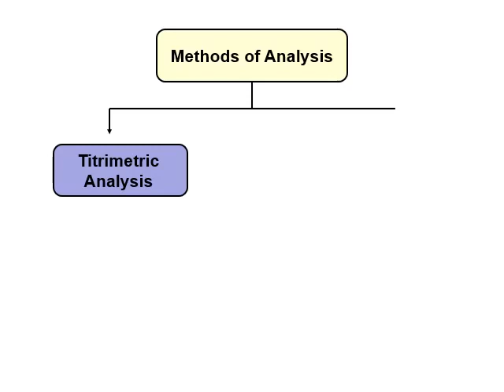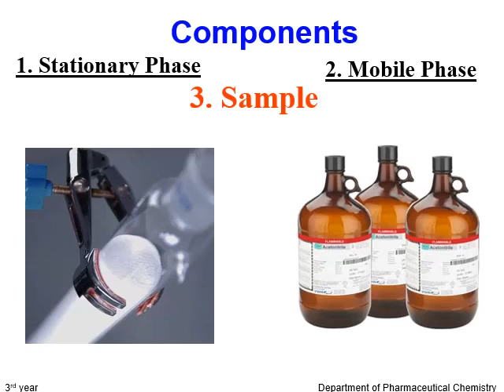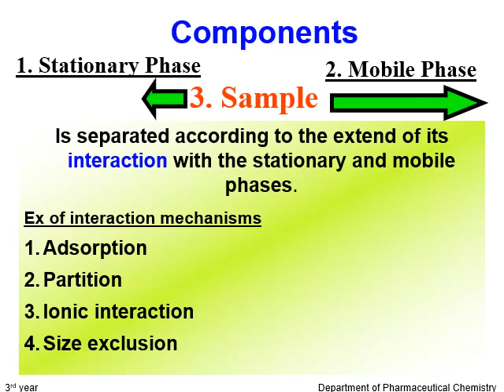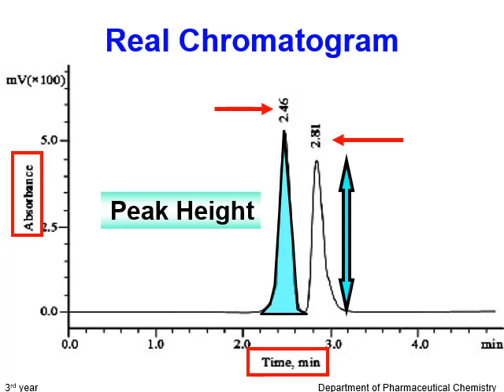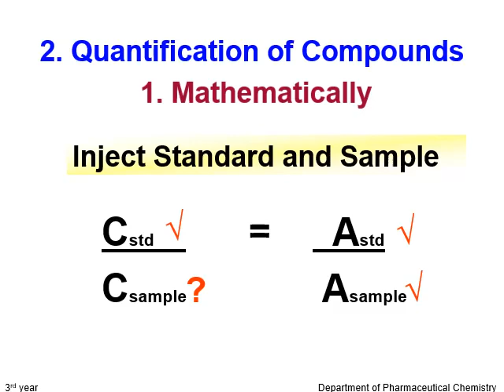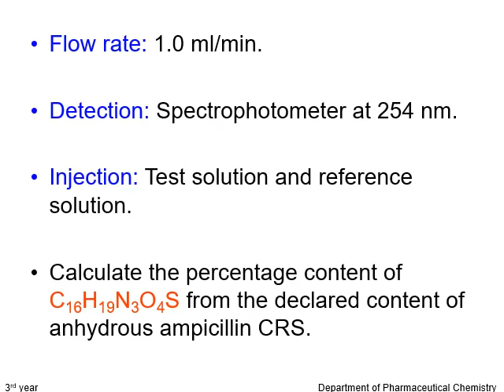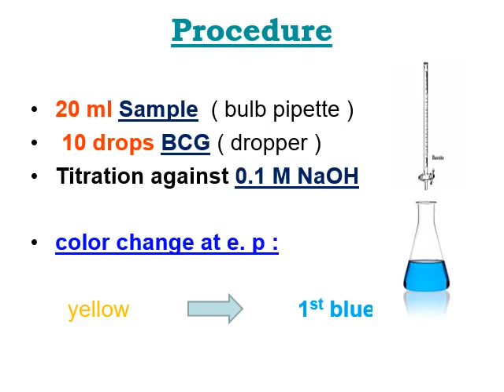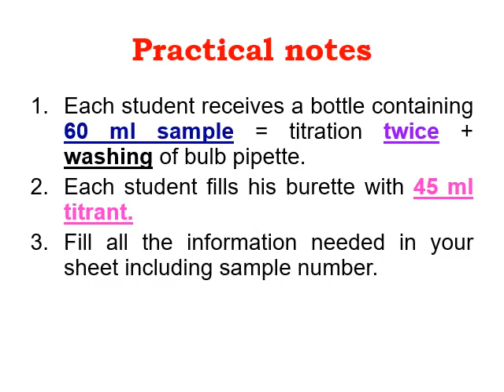Ceutical Practical 2nd section HPLC and melphalan assay دفعه 69